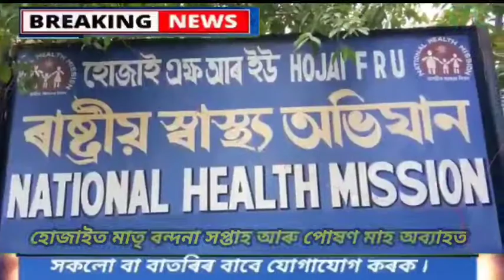হোজাইত মাতৃ বন্দনা সপ্তাহ আৰু পোষণ মাহ অব্যাহত ৷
Nelive today 24x7